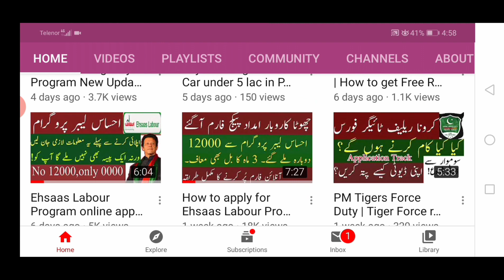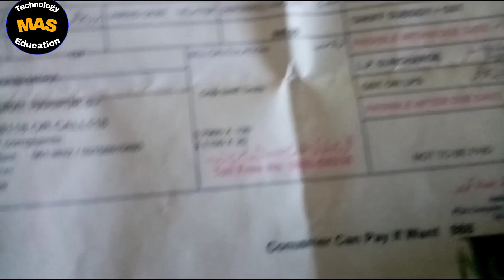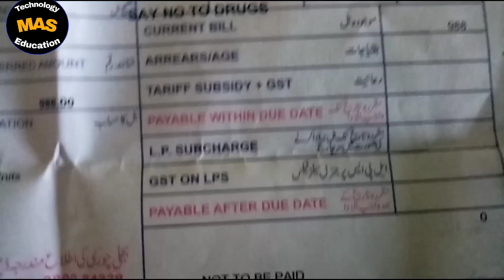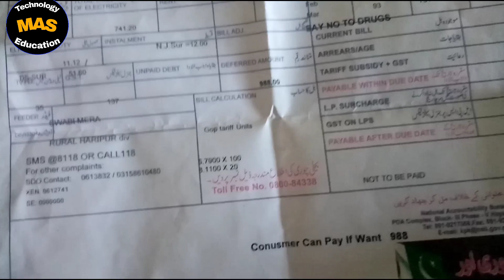3 Months Bills Relief Ehsaas Labour Program | How to apply for Ehsaas Labour Program | ehsas labor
3 Months Bills Relief Ehsaas Labour Program | How to apply for Ehsaas Labour Program | ehsas labor